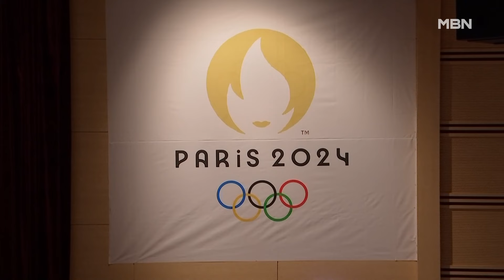40년 만의 한국 축구 '대참사'…구기종목 전멸 수준 [MBN 뉴스7]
【 앵커멘트 】
  한국 남자 축구가 약팀 인도네시아에 발목이 잡혀 40년 만에 올림픽 본선 진출에 실패했습니다.
  축구, 농구, 배구 다 떨어지면서 구기 종목 중 여자핸드볼 대표팀만 파리올림픽에 출전하게 됐습니다.
  최형규 기자입니다.

【 기자 】
  승부차기 혈투 끝에 승리가 확정되는 순간, 폭죽과 홍염이 터지며 인도네시아는 열광의 도가니에 빠졌습니다.

  카타르에 간 팬들도 흥분을 가라앉히지 못했고, 인도네시아 축구협회 회장은 신태용 감독과 선수들을 격하게 안으며 기쁨을 나눴습니다.

  고국에 쓰라린 패배를 안긴 신태용 감독만 웃지 못했습니다.

▶ 인터뷰 : 신태용 / 인도네시아 U-23 축구대표팀 감독
- "너무 기분 좋습니다. 그렇지만, 마음 한편으로는 너무 착잡하고 힘듭니다."

두, 세 수 아래로 봤던 인도네시아에 발목 잡힌 한국축구는 40년 만에 올림픽 진출에 실패하며 제대로 망신당했습니다.

  황선홍 감독은 항의하다 퇴장당해 경기 후 기자회견에 참석하지도 못했고, 경력에 큰 오점도 생기게 됐습니다.

  올림픽 예선에 집중해야 할 감독에게 성인 대표팀 임시 감독 지휘봉도 맡겼던 축구협회도 책임져야 한다는 목소리가 거셉니다.

  축구의 탈락으로 이제 오는 7월 파리올림픽에서 볼 수 있는 구기 종목은 '우생순' 여자 핸드볼 단 하나입니다.

  참가 인원도 48년 만에 가장 적은 데다 메달 전망도 어두운 상황이라 파리올림픽을 앞두고 체육계의 한숨이 더 커지고 있습니다.